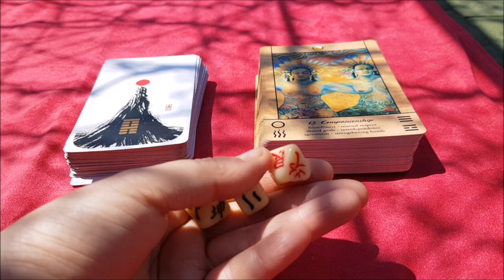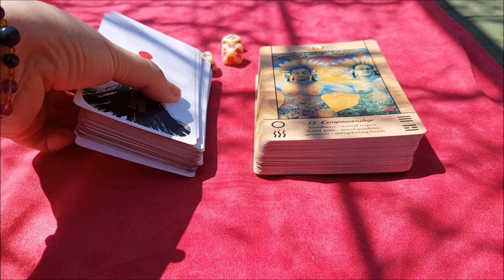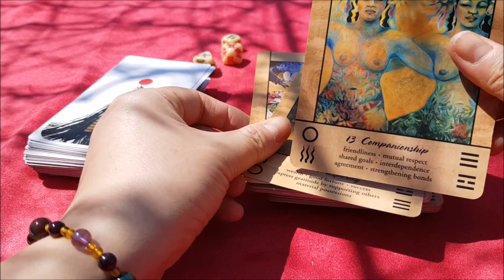3강 주역점 도구 소개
***이어폰으로 녹음해서 소리가 많이 작습니다.
볼륨을 최대로 높여서 들어주세요.***